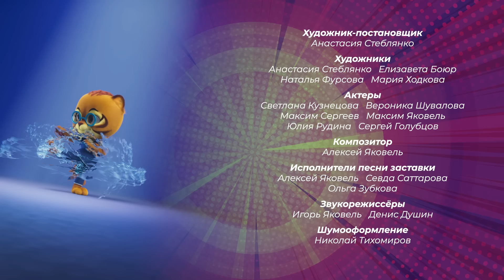ПРЕМЬЕРА! Котята-супергерои - Супер Мяу - Новые мультики для детей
Премьера! Новый мультфильм о супергероях - Супер Мяу. В школе Суперкотов учатся юные Ния, Али, Вася, Бао и Соня. Эти очень разные котята получили по одному суперталанту. Им предстоит стать одной командой, потому что только вместе они - мощная суперсила.
А противостоит им директор Академии Суперзлодеев Арнольд, который мечтает заполучить их в свои ученики.